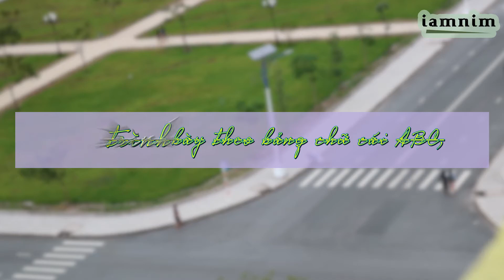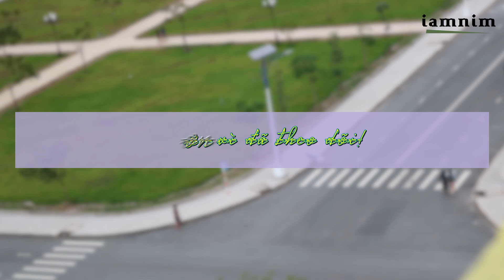[Aegisub Effect] [Kara] 080 - Zoom In Shadow